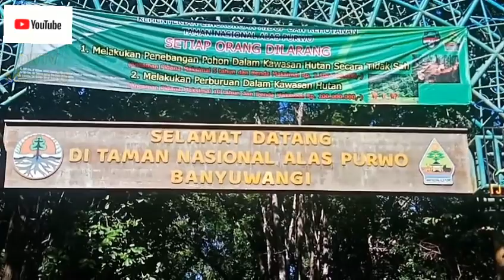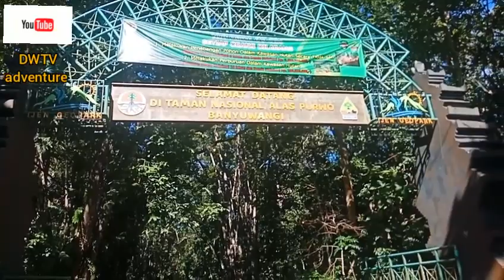My activities in the Alas Purwo National Park, Banyuwangi, East Java, Indonesia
this is my trip to the Alas Purwo National park, Banyuwangi, East Java, Indonesia, here the place is very comfortable and cool because the air is very clean and the trees are shady,,, check the video until it's finished and hopefully entertained